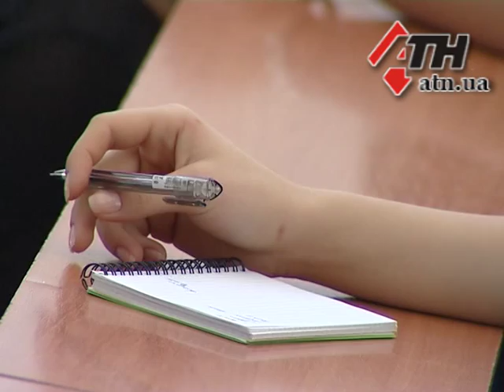22.09.2015 - Зарплата врача будет зависеть от количества пациентов